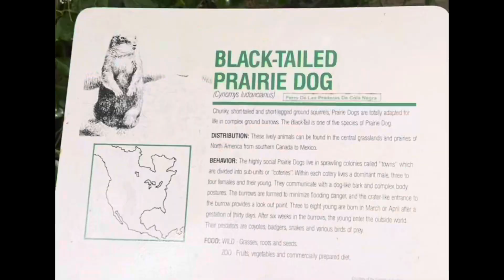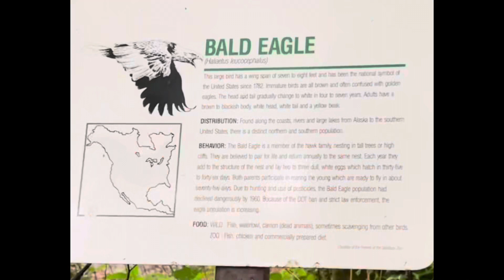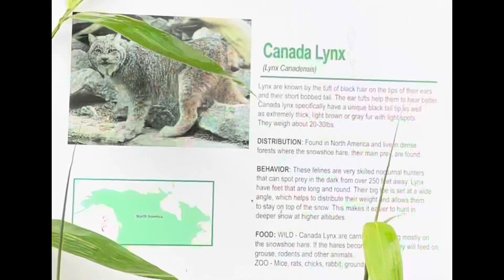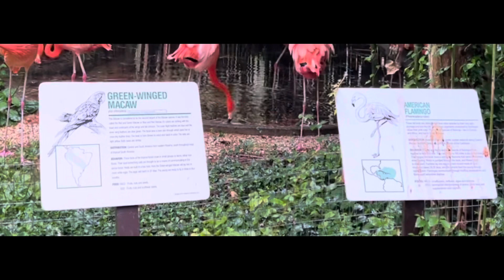Rhys’s Salisbury Zoo adventure! Exploring the zoo. Kids stem.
Come along on a rainy adventure of the Salisbury Zoo with Rhys. Kids stem, kids science, kids adventure!